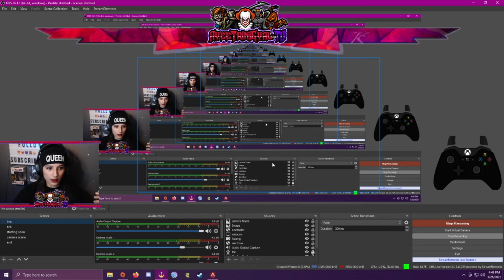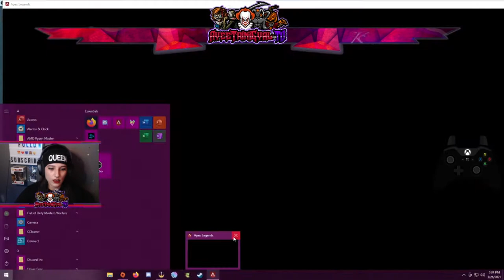Apex Legends ranked with the boys